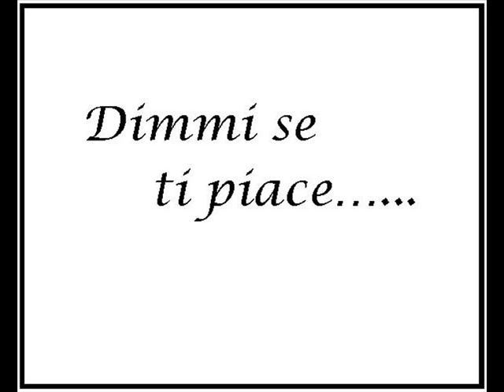RESTO COSI - Stefania Chirco by Ciao Mama's.wmv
Una stupenda canzone, che ricorda i brani pop rock anni '70, scritta da Roberto Tomasi e Gian Piero Scarpellini (Pierre Carrera), interpretata da Stefania Chirco dei Ciao Mama's.
Credo che questa canzone debba far parte del repertorio di tutte quelle cantanti che vogliono far sentire le proprie doti vocali. Prodotto da BTC/Bernardi Records Edition